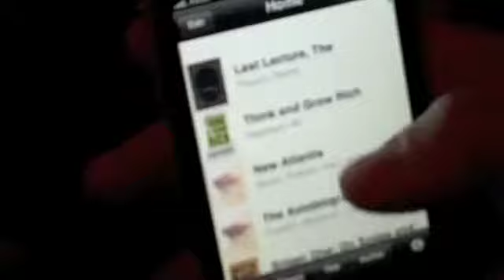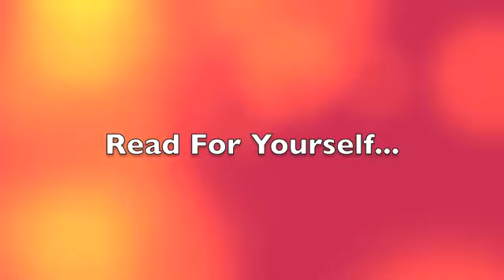Reading "The Last Lecture" by Randy Pausch To My Sister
-- Reading "The Last Lecture" by Randy Pausch to my sister on my iPhone Kindle application.